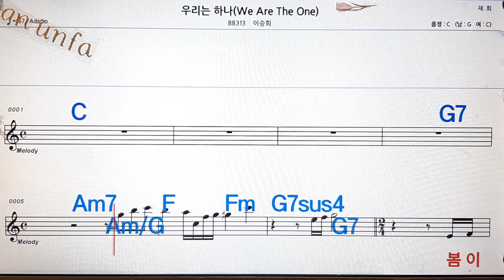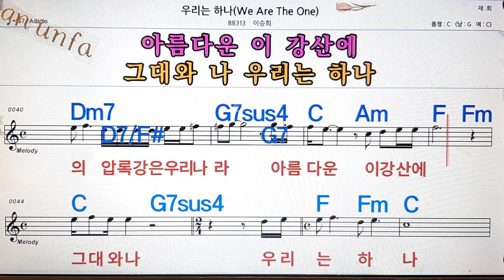우리는 하나/이승희💋노래방, 통기타 , 코드 큰악보, 가라오케, 반주💖Karaoke, Sheet Music, Chord, MR